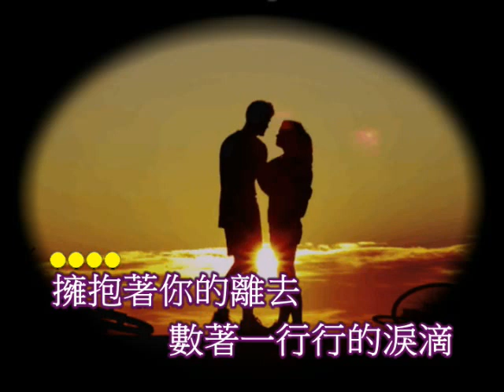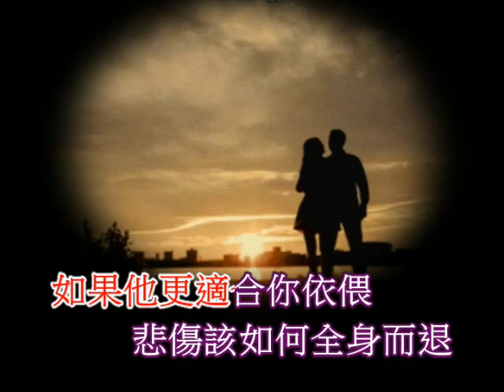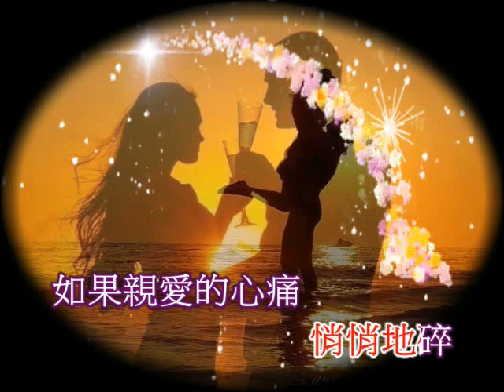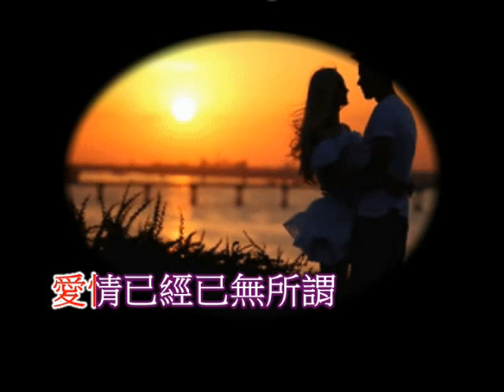擁抱你離去 (DJ 版) (音樂伴奏)(國語金曲)